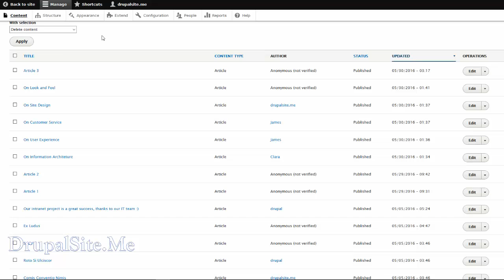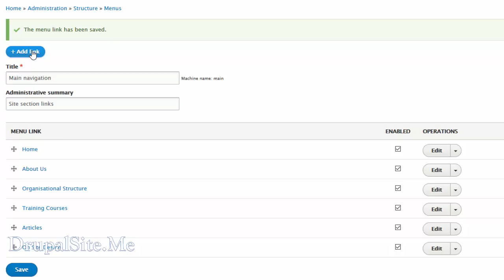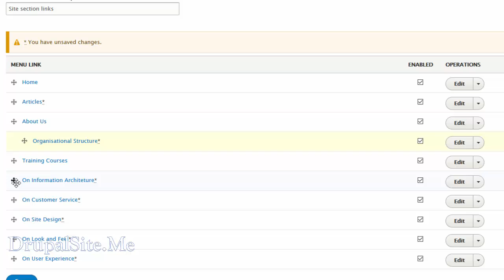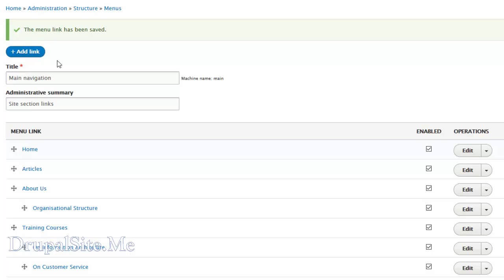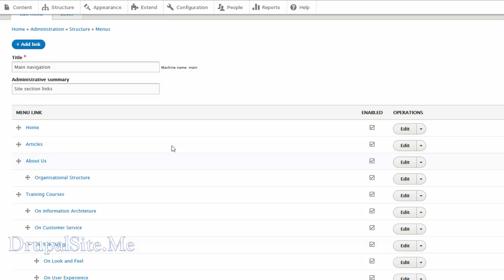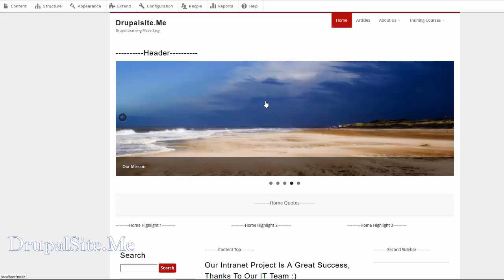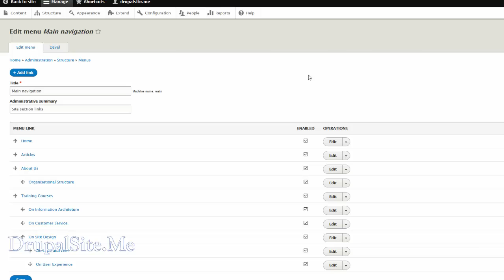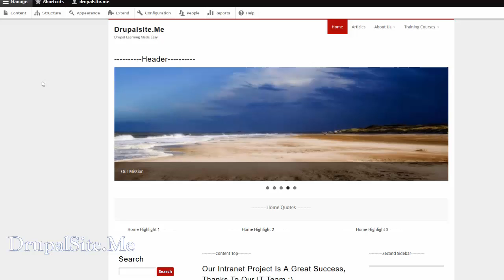I 24 - Creating Drop down Menus / Sub Menus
Drupal 8 Essential Training is for anyone who wants to use Drupal CMS in their organisation. These lessons are part of a beginner series, with over 60 lessons.